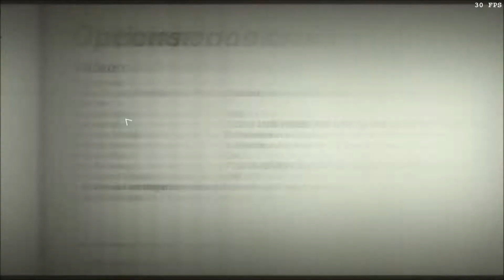Let's Play Wolfenstein II The New Colossus Part 37